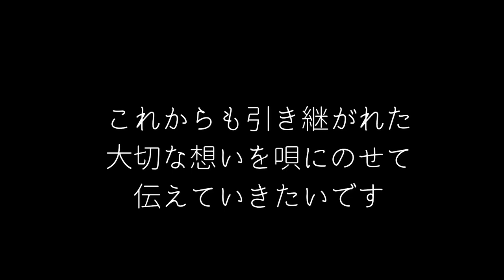沖縄で「行くぞ日の丸‼︎」山口采希